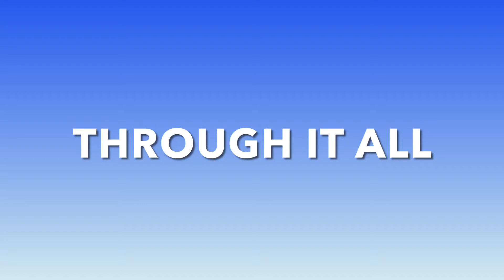THROUGH IT ALL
BBCR choir
08/20/2021
Preacher: Bro. JoJohn Tabrilla

I've had many tears and sorrows,
I've had questions for tomorrow,
there's been times I didn't know right from wrong.
But in every situation,
God gave me blessed consolation,
that my trials come to only make me strong.
I've learned to trust in Jesus,
I've learned to trust in God.
I've learned to depend upon His Word.
I've been to lots of places,
I've seen a lot of faces,
there's been times I felt so all alone.
But in my lonely hours,
yes, those precious lonely hours,
Jesus lets me know that I was His own
I thank God for the mountains,
and I thank Him for the valleys,
I thank Him for the storms He brought me through.
For if I'd never had a problem,
I wouldn't know God could solve them,
I'd never know what faith in God could do.